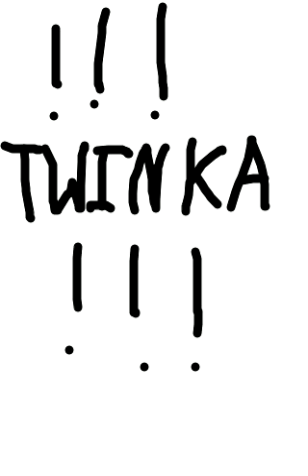Twinka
Weird dude wants a twinka. Other dude isn't there for any good reason. This video is a result of being bored :-)